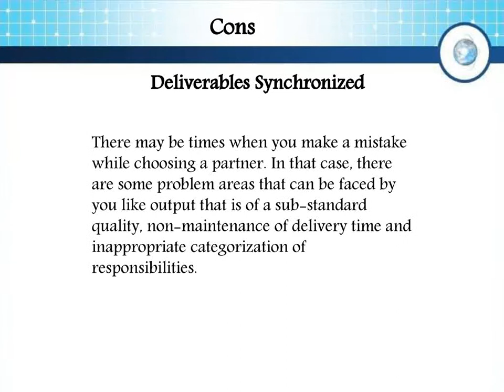Pros & Cons of Outsourcing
It is a presentation by Dragon Sourcing that highlights on the positive as well as some negative points of low cost outsourcing.